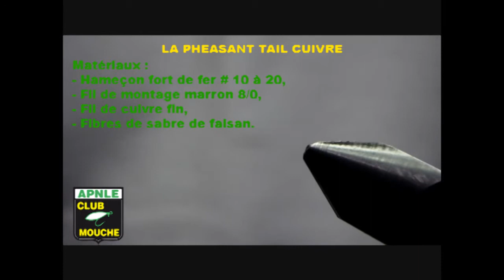La Pheasant tail cuivre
Imitation de Nymphe de Baétidés créer par Franck SAWYER, d'une grande simplicité mais redoutable. Adaptez le nombre de herls de faisan et le diamètre du cuivre en fonction de la taille de la nymphe à réaliser.